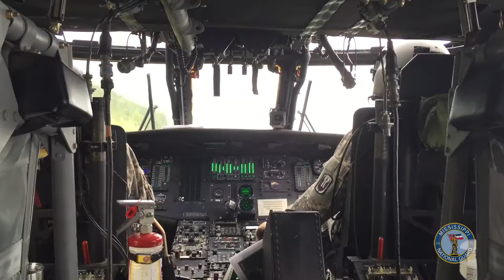Diversity - Mississippi National Guard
Produced by the Mississippi National Guard Public Affairs Office.